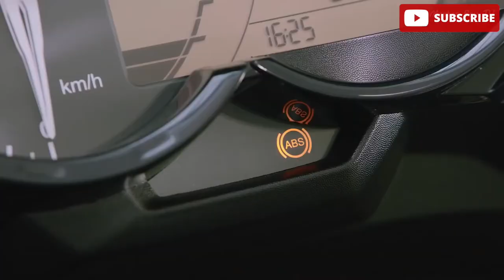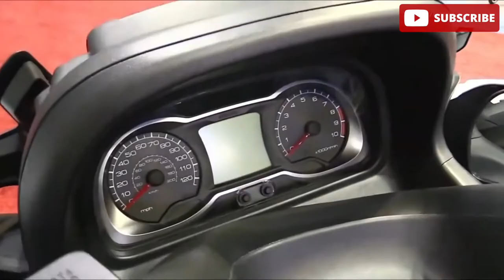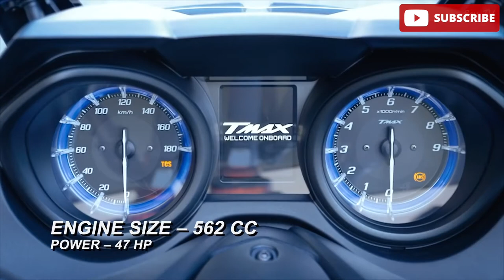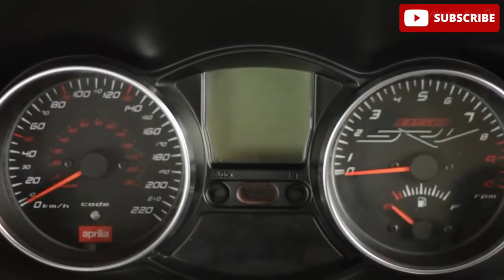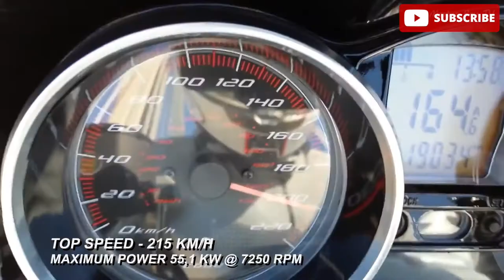The Fastest Scooters in the World 🌎 2021 | BAMCOTV Vlogs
The Fastest Scooters in the World 🌎  2021 | BamCo TV

Fastest Scooters in the World 2021
List:
7. Honda NC750D Integra
Maximum power 40.3 kW @ 6250 rpm
Base price – 601,130 php
6. Honda X-ADV
Base price – 643,900 php
5. BMW C650 sport
Maximum power 44.0 kW @ 7750 rpm
Base price – 474,465 php
4. Suzuki Burgman 650 Executive
Maximum power 40.5 kW @ 7000 rpm
Maximum torque 62 Nm @ 5000 rpm
Fuel consumption 5 l/100 km
Base price – 519,303 php
3. Yamaha TMAX Tech MAX
Maximum power 35 kW @ 7500 rpm
Base price – 603,950 php
2. Aprilia SRV 850
Maximum power 55,9 kW @ 7750 rpm
Maximum torque 75Nm @ 6000 rpm
Fuel consumption 5.5 l/100 km
Base price – 541,910 php
1. Gilera GP 800
Maximum power 55,1 kW @ 7250 rpm
Maximum torque 76Nm @ 5750 rpm
Fuel consumption 5,9 l/100 km
Base price – 441,800 php

VLOGGING GEARS:

[Cameras]
iPhone 12 Pro Max
iPhone 10s Max
Samsung Galaxy S8
GoPro Hero 9 Black Bundle

[Camera Accessories]
Ulanzi MT-16 Extendable Phone Camera Tripod
GoPro Hero 9 Black Media Mod
Rode Mic
Purple Panda Lapel
GoPro Hero 9 Black Powerbank
ULANZI ST-06 Camera Hot Shoe Phone Holder:
GoPro Hero 9 Black Dual Battery Charger + Battery:
SIRUI Traveler 5AX Aluminum Tripod
Blue Yeti USB Mic

[Editing Tools]
Apple MacBook Pro 13” with Apple M1 Chip
Apple iMovie for MacBook